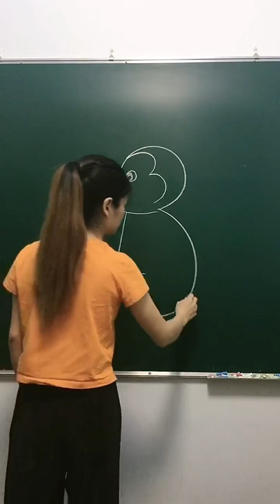Numer Covert To Picture Drawing By A Cute Teacher Draw 187